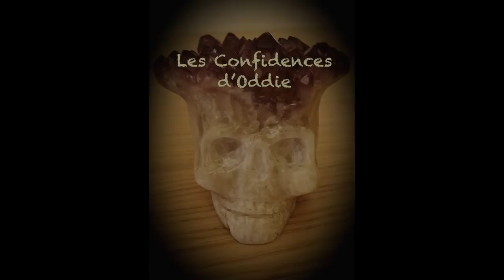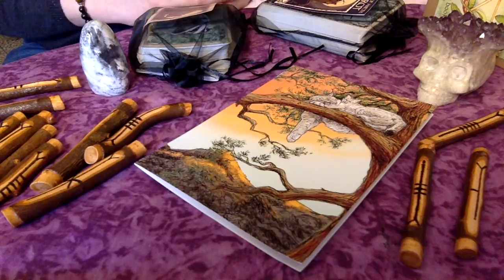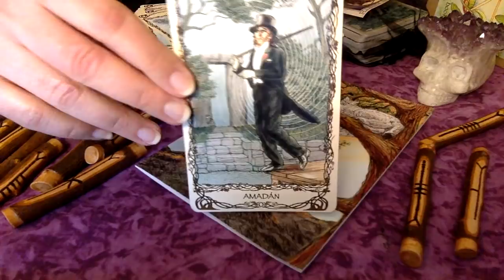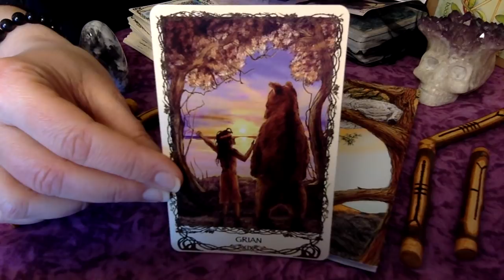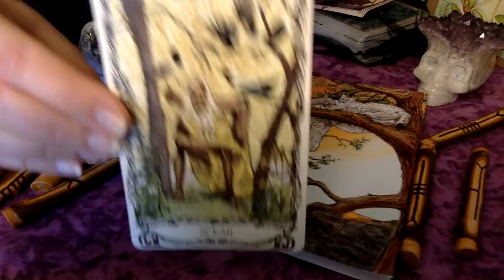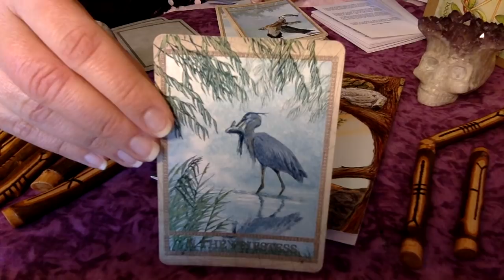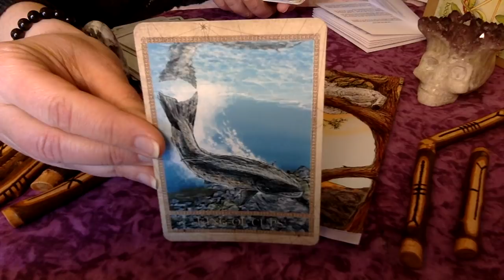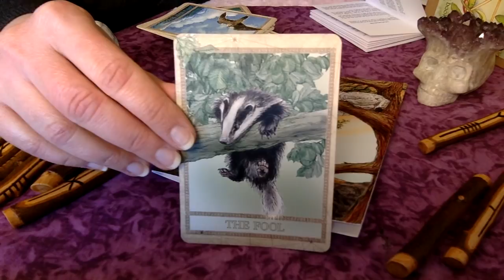💀VLOG: Les Confidences d'Oddie #8 - Voyage au coeur des Mondes Celtes💀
Déroulez-moi...

Coucou,

Au programme de cette confidence:
- Reveal (découverte) de 2 tarots celtes absolument magnifiques!
Ils sont tirés de nouvelles illustrées nommées The Tales of Anieth.
Illustrés par A.R. Stone et écrit par Lucia Shields, ces jeux magiques sont connectés aux Oghams, le calendrier celte des arbres.

Où les trouver?

Où trouver le Green Wheel Oracle?

J'espère que vous avez passé un bon moment en notre compagnie!

Bisous
Nat